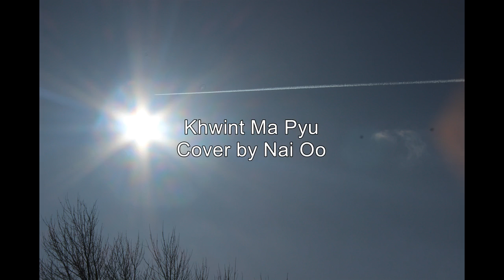Khwint Ma Pyu ခြင့္မျပဳ (Cover by Nai Oo)